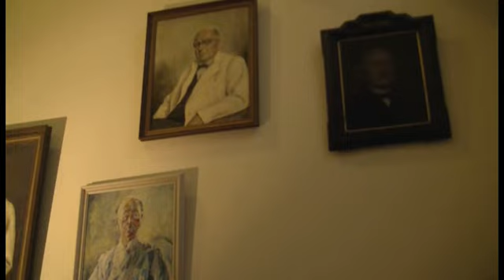Universiteitsmuseum Groningen (promo film)